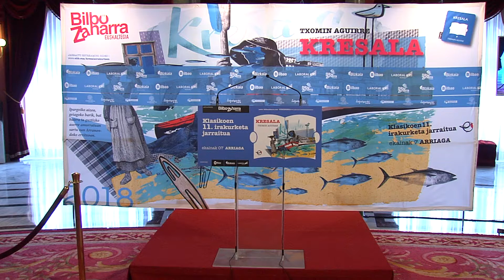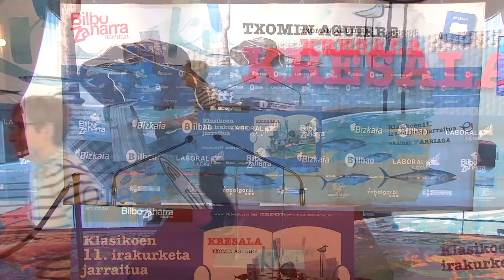67 Ane Zabala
Kresal_Irakurketa2018